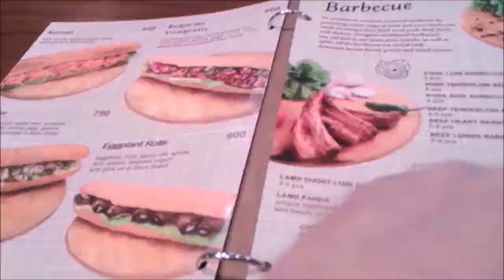EXPLORING ARMENIA PROLOGUE | AROUND AND ABOUT WITH LAPSWORLD | VL2020E001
My journey starts on a 3 ½ hour flight from Dubai International Airpoirt Terminal 2 to Zvartnost International Airport, Yerevan in Armenia. I stayed in a hostel just outside the city center.

And for the next 5 days, I will visit 3 provinces in Armenia discover the rich cultural heritage where ancient sights and delicious food abound. With the help of our tour guides the Vardanians, Gaya her brother Andy and their cousin Van on the steering wheel.

Meet new friends and fellow travelers, Filipinos who are working in Yerevan.  Visit medieval monasteries, cathedrals, visit a UNESCO World Heritage Site, explore a 10th-century fortress, a 77 AD Greco-Roman temple, the Armenian Alphabet Monument, lakes, a forest camping site

My first hand experience of snow, my first experience on riding on a ski resort open cable car.

Explore the streets of Yerevan, hang out at the Cascades

Drink Armenian beer, eat at the famous Karas, experience and taste the Armenian shurma, fine dine and experience the Caucasian cuisine.

This is Armenia the Land of Noah, the first nation to have adopted Christianity.